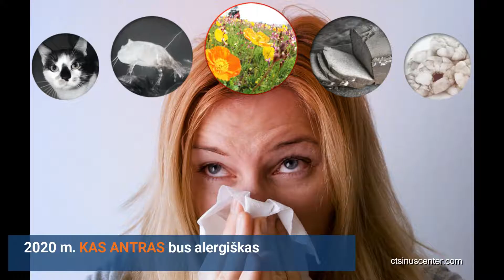Tinkamas laikas gydyti alergiją. Docentė A. Blažienė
Medicinos diagnostikos ir gydymo centro alergologė ir klinikinė imunologė docentė Audra Blažienė pataria alergiją pradėti gydyti, kai alergijos simptomai aprimę.